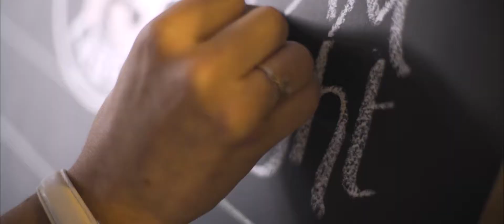Tastes Like Alberts Shed